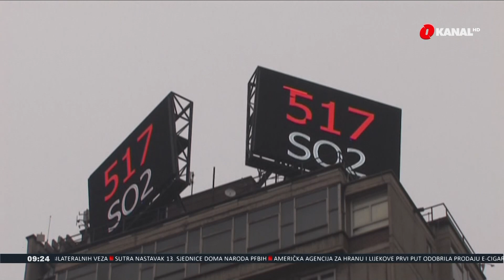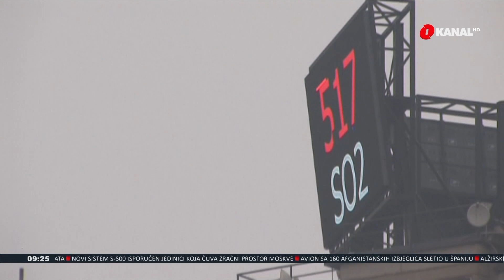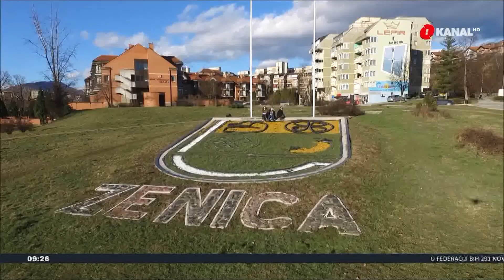Građani Zenice odlučniji nego ikada da se izbore za svjež zrak!